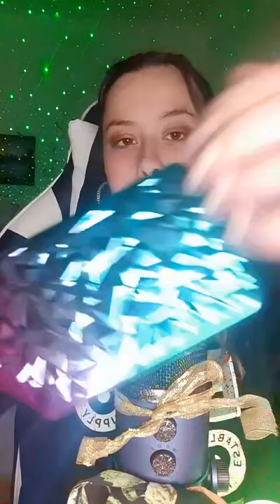ASMR CHARLA - Susurros y Atención Personal - Asmr en Español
BÚSCAME EN..

📷 Instagram y Tiktok: @sikaasmr ⭐

*🎧  RECUERDA USAR AURÍCULARES.